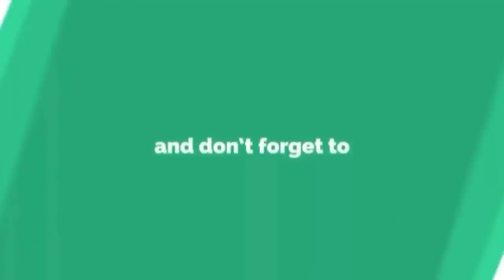😘😘😘New Love 💝 WhatsAap Status Video 2018😘😘😘😘😘😘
Express your deep inside love emotions with 30 seconds WhatsApp status.

 Show your love in only 30 seconds. express your feelings in only 30 seconds.